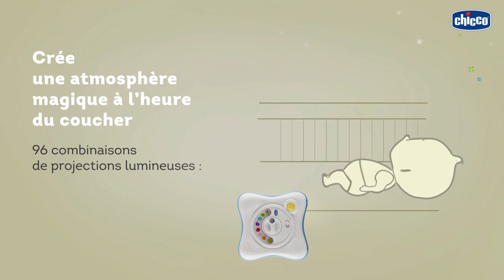Veilleuse Cube Arc-En-Ciel FIRST DREAMS de CHICCO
Veilleuse bébé cube arc-en-ciel FIRST DREAMS de CHICCO
Utilisable dès la naissance

EN RÉSUMÉ
Ce projecteur au design moderne permet de sélectionner selon ses préférences les silhouettes à projeter, la couleur de la lumière et les différents genres musicaux, pour personnaliser l'ambiance de la chambre au moment de dormir.

DESCRIPTIF
Plus de 90 combinaisons de projections lumineuses pour apaiser bébé et lui offrir un univers constamment renouvelé. Quand l'enfant grandit, le cube se transforme en veilleuse pour continuer à lui offrir une atmosphère bénéfique et nécessaire au bon développement de son sommeil.

CARACTÉRISTIQUES
Disponible en version fille rose (code 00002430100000) et en version garçon bleue (code 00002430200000).